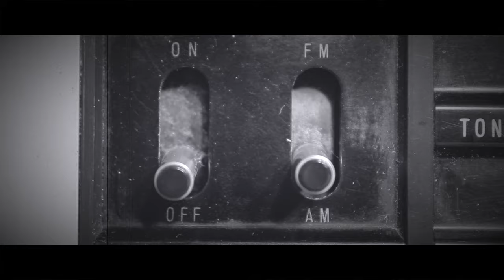Radio Pera - Intro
Vinyl sets from Turkish Rare Records of the 1960s and 1970s.

Radio Pera is a non-profit music research project digging into moldy records of Turkish Jazz, Psychedelic Bands, Soul, Funk and Anatolian Psychedelic Folk.

All content are created in Radio Pera Berlin Studio.